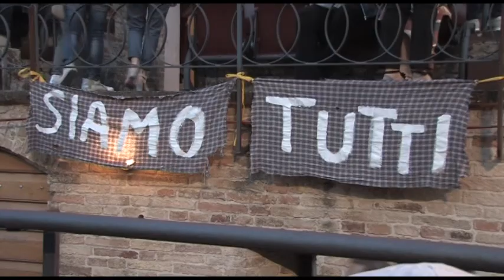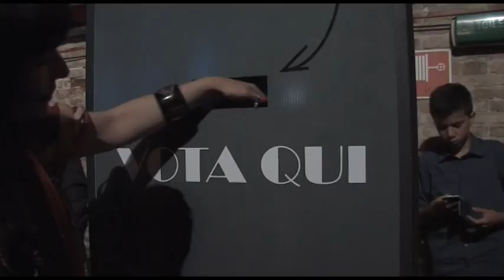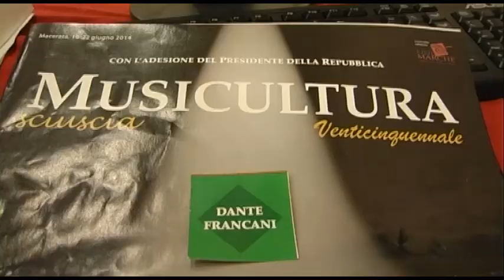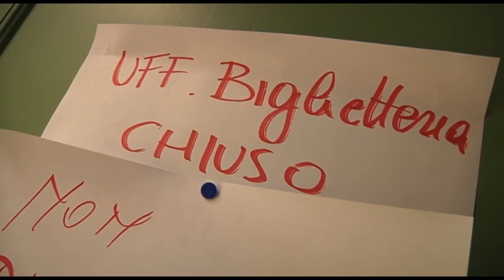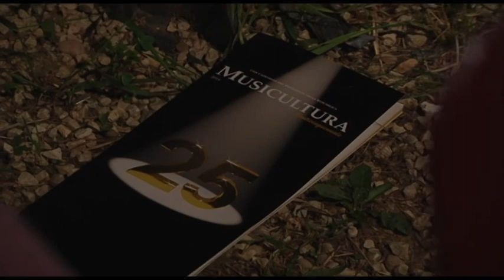Musicultura 2014 - La finalissima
Il vincitore assoluto della XXV edizione di Musicultura è Dante Francani con il brano "tuta blu... o la ballata dell'operaio". La serata si è aperta con le esibizioni degli artisti in gara: Maldestro, Gabvriella Martinelli, Flo e Dante Francani.

Tra i big si alternano sul palco dell'Arena Sferisterio Le Luci della Centrale Elettrica, Tony Esposito con Andrea Lucchi e gli Ottoni dell'Orchestra dell'Accademia Nazionale di Santa Cecilia, Dulce Pontes, Gino Paoli e Danilo Rea, Mariangela Spotorno e Yang Lian.

Riprese video di Fabio Grillo, Davide Coluccelli, Silvia Luciani e Amedeo Benemia.
Montaggio Video di Silvia Luciani